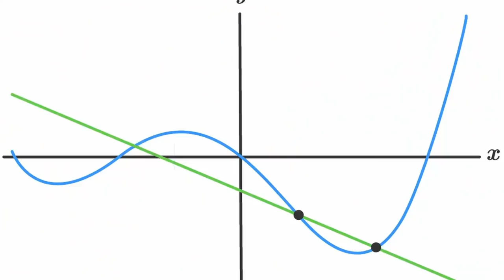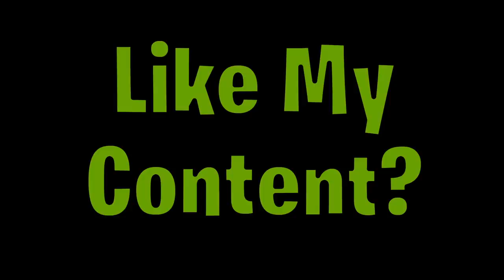The Truth About BMGO Bedwars Runes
Runes are one of the game-changers of Blockman Go Bedwars that divided the players in terms of opinions. This video aims to give an entertaining descriptive overview about the addition of runes and it's impact to the game and players. Feel free to express what you want to say about them down in the comments!

Credit(s):
Jmatt